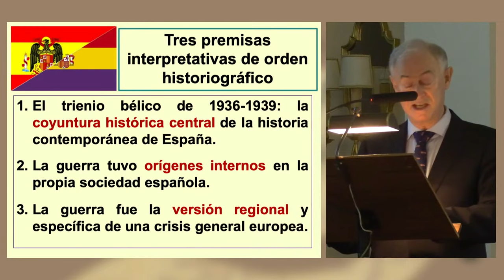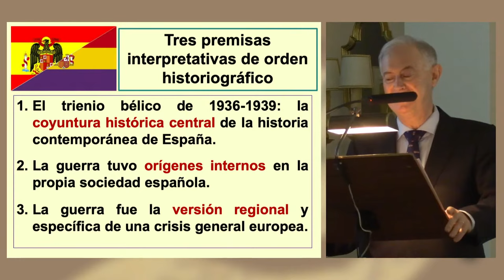Enrique Moradiellos: "Mitos de la Guerra Civil Española"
Ciclo de Conferencias de la Fundación Tatiana en colaboración con la Real Academia de la Historia.
Enrique Moradiellos, académico de número de la Real Academia de la Historia. Catedrático de la universidad de Extremadura.